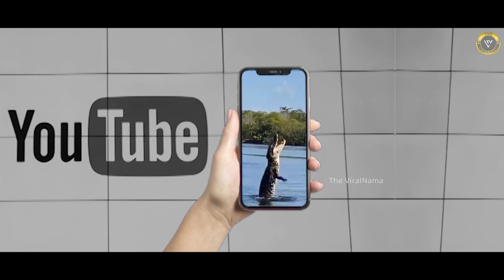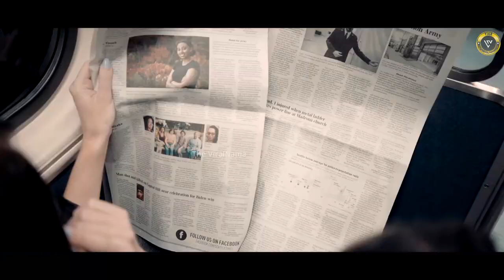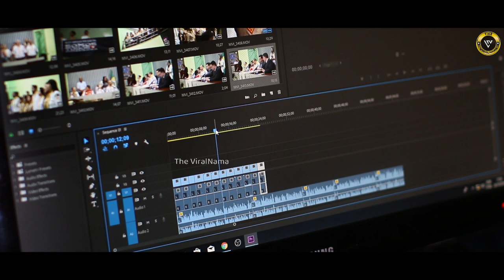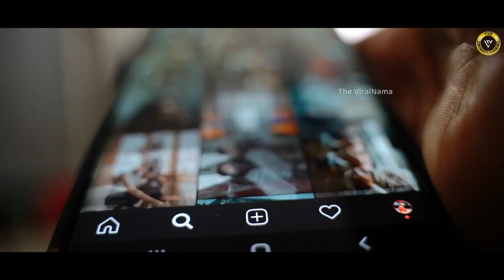जब Drone ने 'ये सब' भी रिकॉर्ड कर लिया 😲 | Weird Things Recorded In Drone (Part-1)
टेक्नॉलॉजी ने हमारा हर काम आसान कर दिया है. मोबाइल और सीसीटीवी के बाद अब ड्रॉन कैमरे की डिमांड बूम पर है। ड्रोन को जब बनाया गया था, तब ये महज एक खिलौना था। लेकिन वक़्त के साथ जरुरतें बदलीं और आज.. शादियों से लेकर सर्वे तक में इसका उपयोग किया जाने लगा है। कई बार ड्रोन कैमरे में कुछ ऐसी चीज़ें भी रिकॉर्ड हो जाती हैं, जिन्हें देखकर हर कोई हैरान रह जाता है. Caught on Camera सीरीज के पार्ट-4 में हम आपके लिए लाये हैं- ड्रॉन कैमरे में रिकॉर्ड ऐसी चीजें.. जो आपने पहले कभी नहीं देखी होगी।